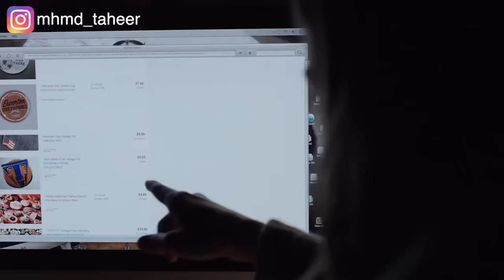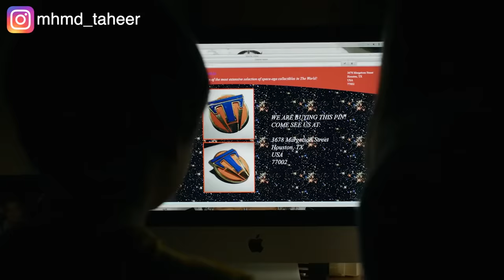بنت غريبة مابتحسش بأي ألم بتستغل موهبتها عشان تزيف حوادث وتسرق ابناس هي وصديقتها..Tomorrowland